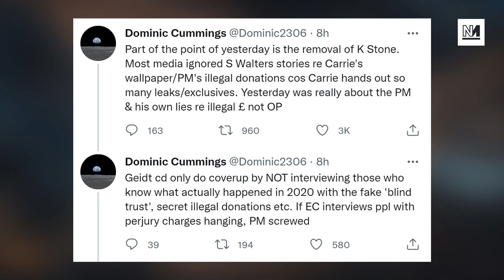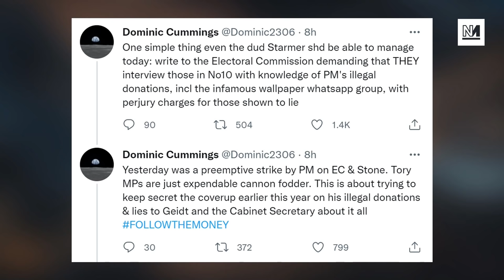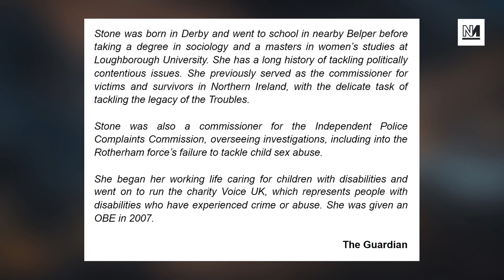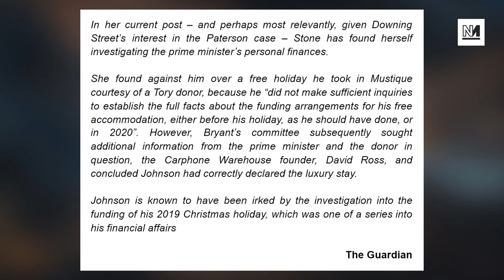The REAL Reason Johnson Tried To Save Owen Paterson